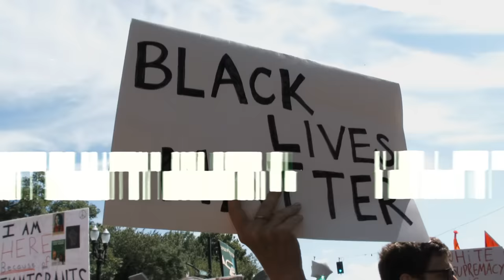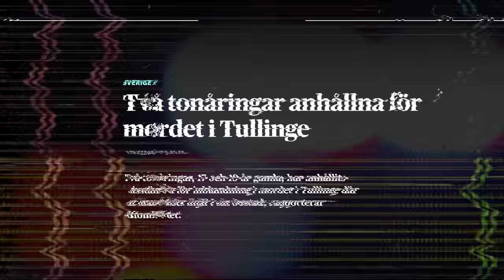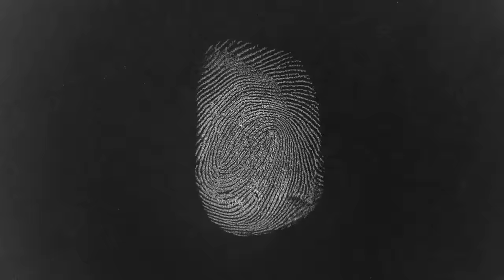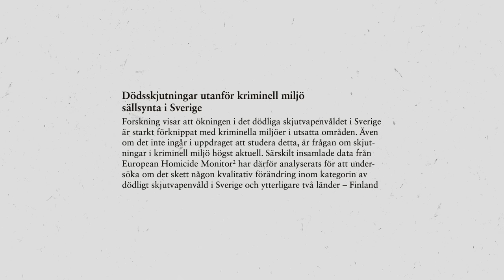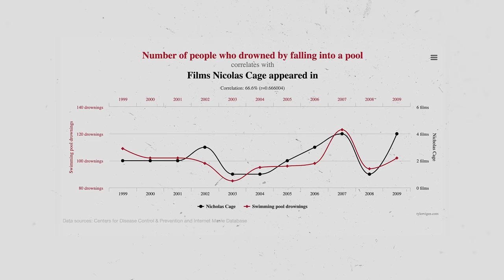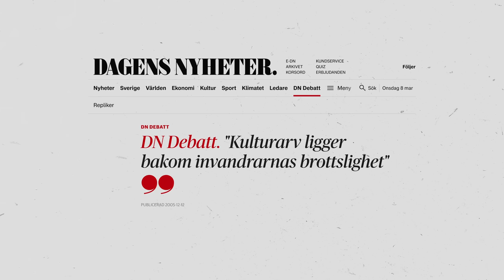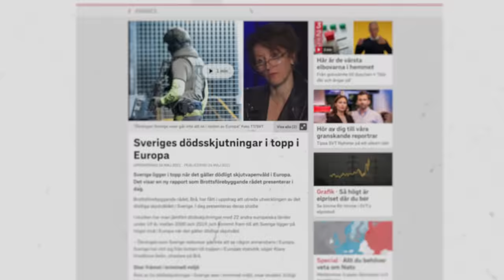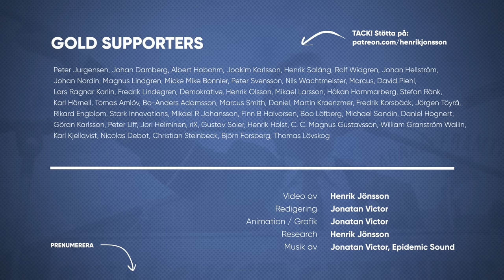ORSAKAR FATTIGDOM BROTT?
Våldet fortsätter att skena i Sverige, och ingen verkar kunna stoppa det. Somliga ropar på fler fritidsgårdar, andra varnar för strukturell rasism – och vissa menar att det är utanförskapet som göder våldet i Sverige.

Varför framhålls alltid dessa socioekonomiska faktorer som förklaring av Sveriges samhällsproblem? Vad säger brottsförebyggande rådets nya rapport om just dessa faktorer?
Och vad händer med ett samhälle som låser sig vid ideologi – på bekostnad av empiri?

Dessa frågor tar jag upp i veckans video om “SOCIOEKONOMINS SLUT”.

Innehållsförteckning:
00:00 - Intro
01:45 - Socioekonomins slut
08:14 - Socioekonomins marxism
12:00 - Samvariation och sanning
17:23 - Sociokulturell pragmatism
23:21 - Outro